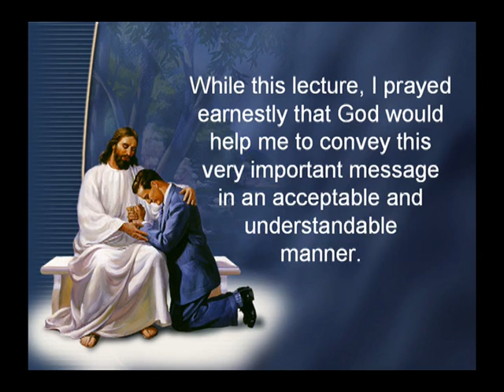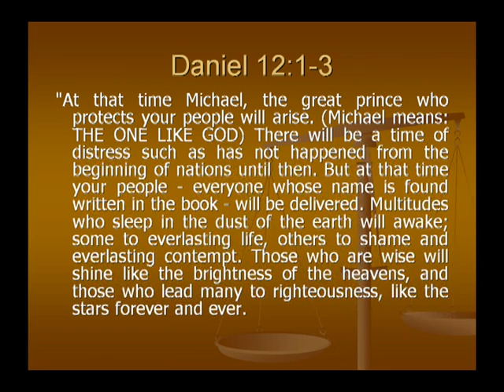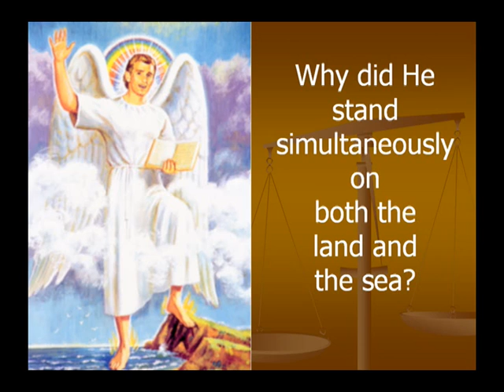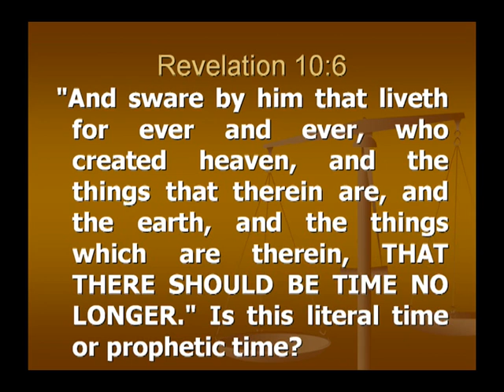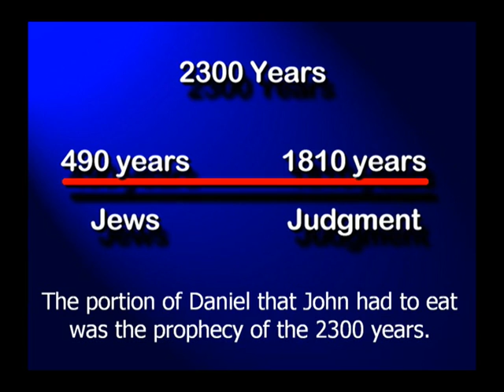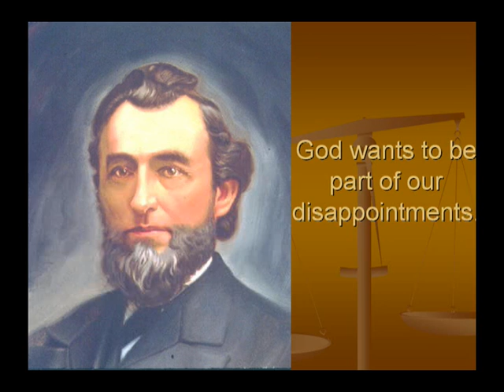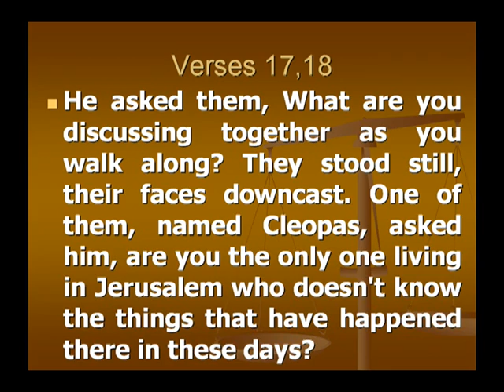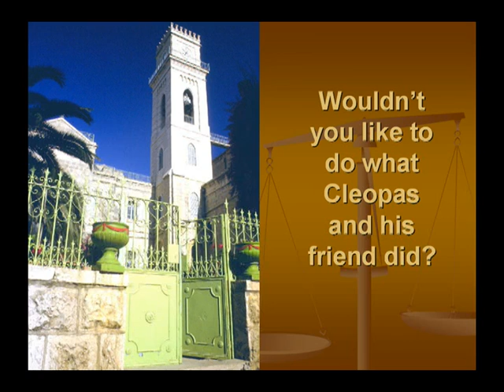8225 - Revelation 10 The Little Book - Francois DuPlessis